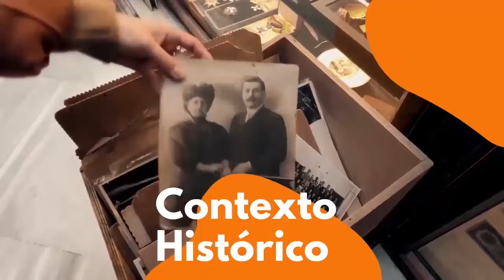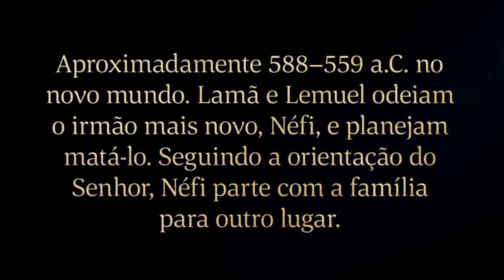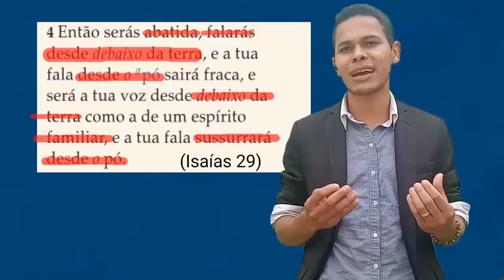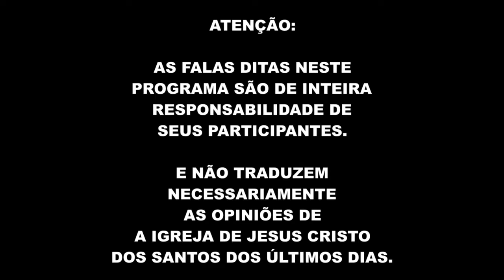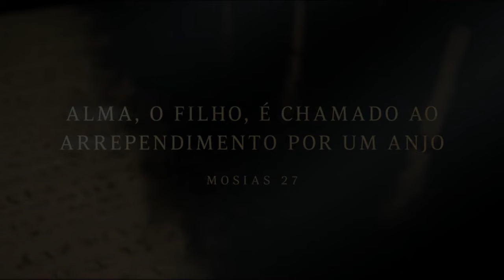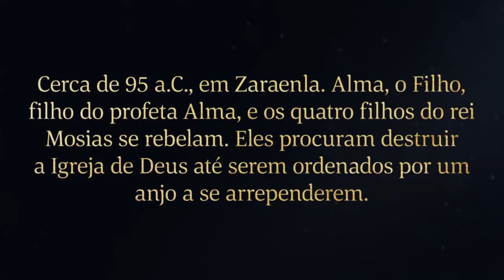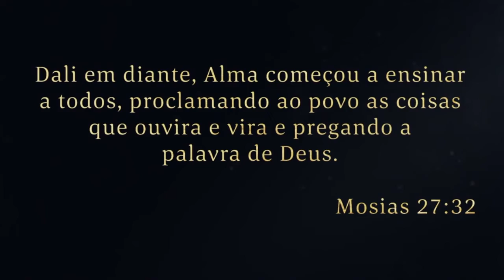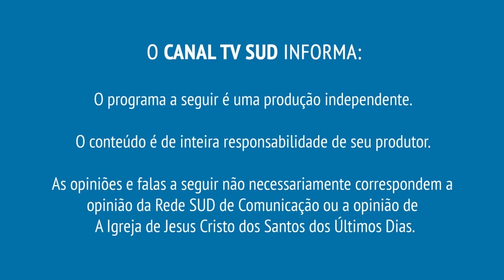Programação TV SUD - 08/08/2021 - Início 20:00 horas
00:00:00 - 08:00/20:00 Degustando o Vem e Segue-Me
00:30:00 - 08:30/20:30 Que Firme Alicerce
01:00:00 - 09:00/21:00 A Luz das Escrituras
01:30:00 - 09:30/21:30 Cosplay de Retornado
01:45:00 - 09:45/21:45 Plano Alternativo
02:30:00 - 10:30/22:30 Victor Neres
03:00:00 - 11:00/23:00 Sarça Ardente SUD
03:30:00 - 11:30/23:30 Sara e Néfi
04:00:00 - 12:00/00:00 Jornal Placas De Ouro